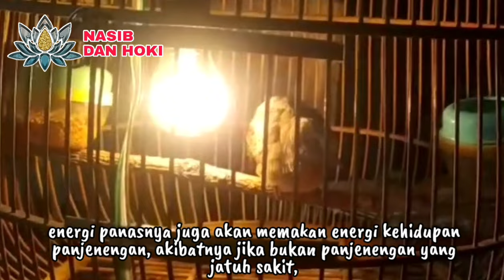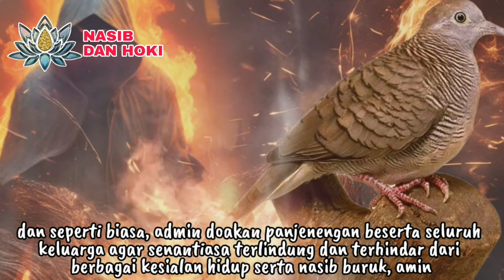BURUNG PEMBAWA SIAL DAN KEMATIAN!!!_INILAH 9 BURUNG PERKUTUT PEMBAWA SIAL DAN NASIB BURUK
JELMAAN BANASPATI!!!_INILAH 9 BURUNG PERKUTUT PEMBAWA SIAL DAN NASIB BURUK

burung perkutut pembawa sial
ciri burung perkutut pembawa sial
perkutut pembawa sial
nasib dan hoki
ciri-ciri burung perkutut pembawa sial
perkutut pembawa petaka
perkutut bromo kokop
perkutut bromo labuh geni
perkutut bromo suku
perkutut buntel mayit
perkutut durgo nguwuh
perkutut durgo ngerik
perkutut kelabang kapipit
perkutut lembu rawan
perkutut wisnu tinundung